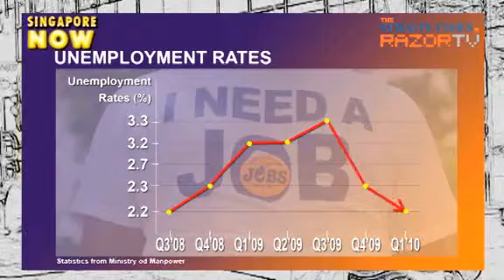low-cost workers not the solution (SNEF 30th Anniversary)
Businesses need to improve on productivity, not hire low-cost workers as a cost cutting measure for survival, said Prime Minister Lee Hsien Loong.